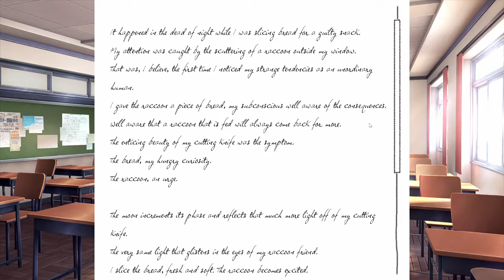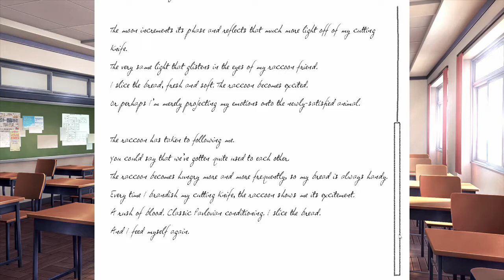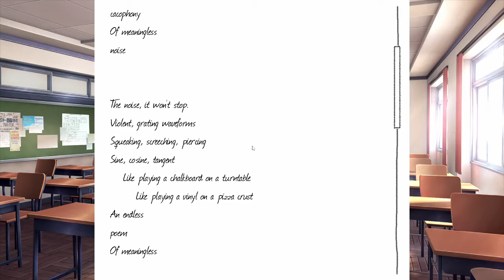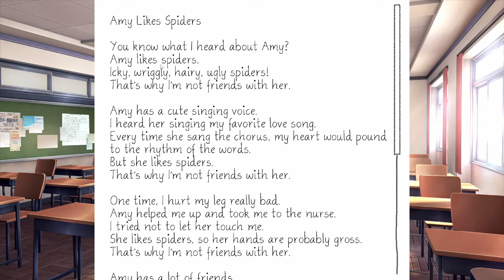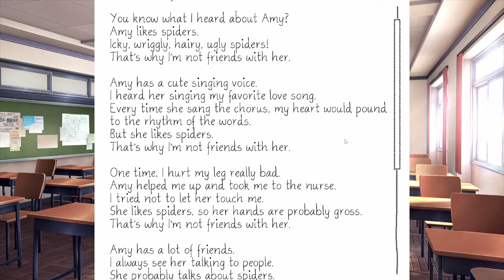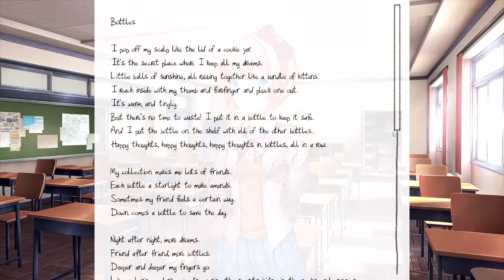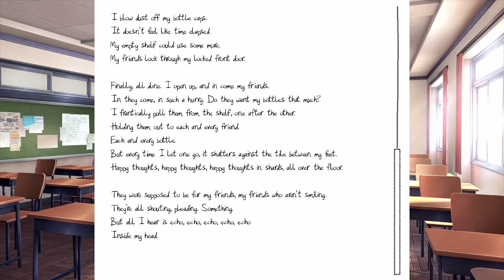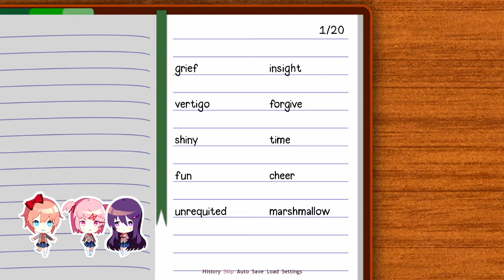Yuri-ly Like Chocolate That Much??? | Doki Doki Literature Club - Part 3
Yes. The title is a pun, deal with it you wussies.
How cute can these girls be?
Not Natsuki sorry XD, not sorry, she can suck it lmao.

Hey! Check me out, it's free, the reward for clicking is not disappointing *sarcastic cough*